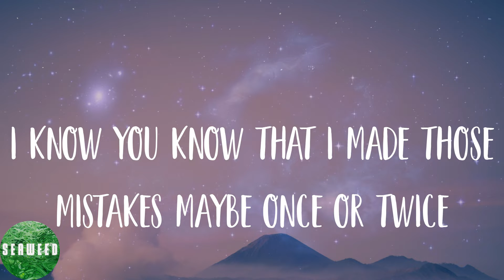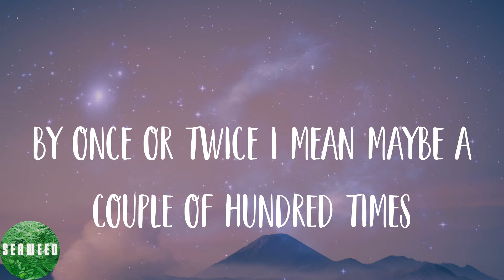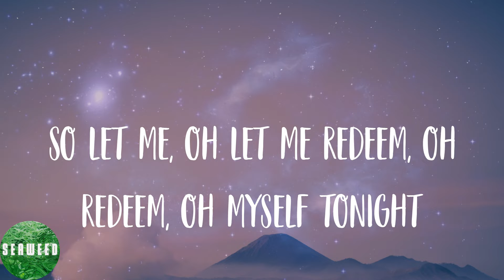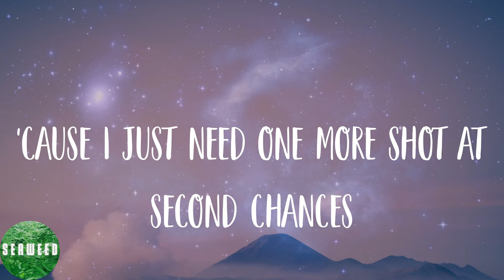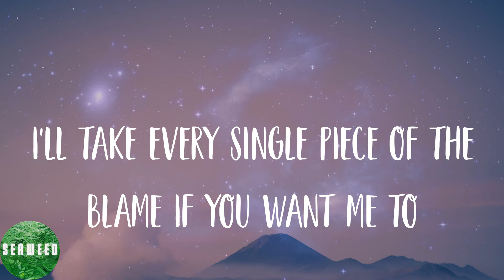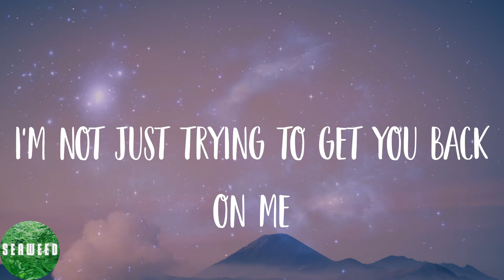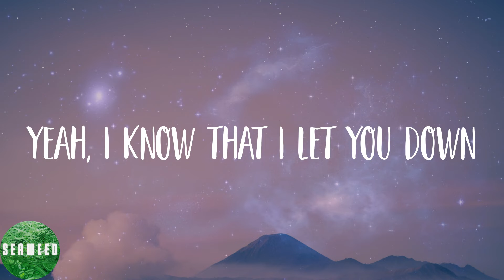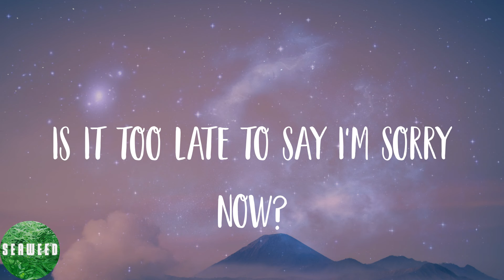Justin Bieber - Sorry (Lyrics)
🌟Lyrics:
Ooh, ooh
Ooh, ooh
Ooh, ooh
I'm sorry, yeah
Ooh, ooh
Sorry, yeah
Ooh, ooh
Sorry
Ooh, ooh
Ooh, ooh
I'm sorry, yeah
Ooh, ooh
Sorry, yeah
Ooh, ooh
Sorry
Ooh, ooh
I'm sorry, yeah
Ooh, ooh
Sorry, yeah
Ooh, ooh
Sorry